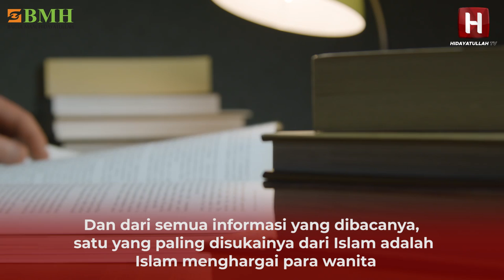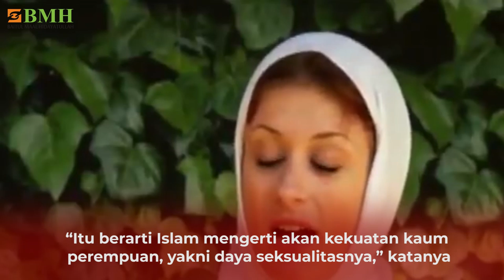MENGGEGERKAN!! Model Majalah Playboy Masuk Islam | Jamie Michelle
Menjadi model majalah tersohor di dunia tentu membanggakan. Bayarannya  menggiurkan. Bergaya hidup glamor, dan didambakan banyak lelaki. Tetapi  model majalah Play Boy ini memilih masuk Islam dan meninggalkan semuanya